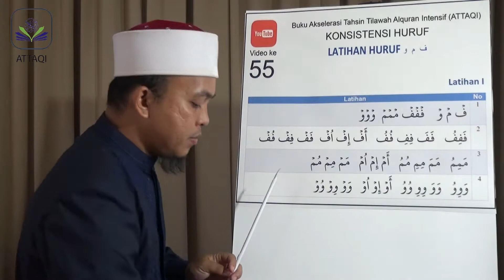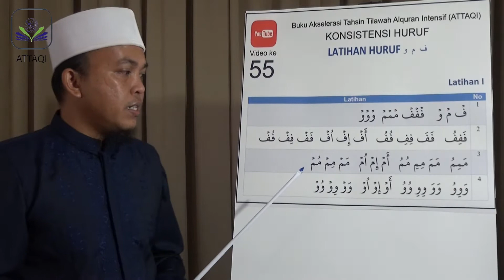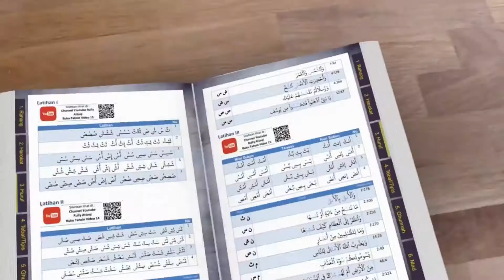Video 55 : Latihan 1 (Konsisten Huruf ف م و)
Halaman 53 dari buku Akselerasi Tilawah Alquran Intensif (ATTAQI)